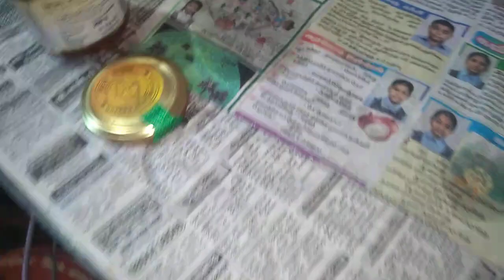blue water adishiyam